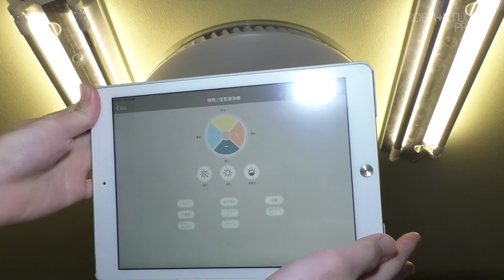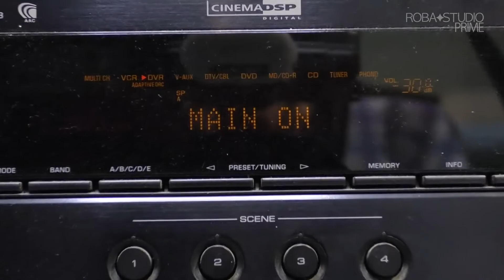スマートリモコンが現代の暮らしをバックトゥーザフューチャーの世界へ!?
AIアシスタントやスマートフォンから制御可能なスマートリモコンを取り付ける
バックトゥーザフューチャー2の世界観に近づける新時代デバイス
赤外線制御の電子機器は大体制御可能!

✦ 関連商品 ✦
RS-WFIREX4(スマートリモコン)

✦ 姉妹チャンネルの御案内 ✦

✦ 企画 ✦
ロバ

✦ 撮影 ✦
ロバ

✦ 出演 ✦
ロバ

✦ 編集 ✦
ロバ

✦ その他 ✦
ロバ